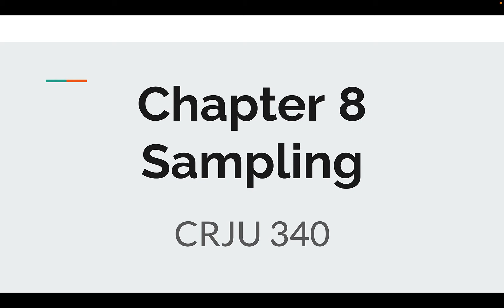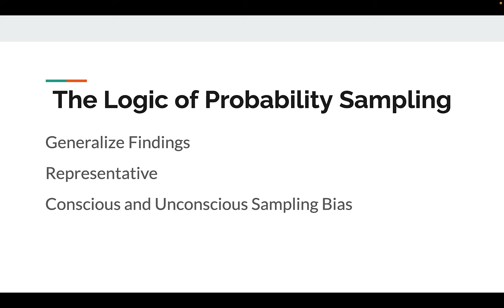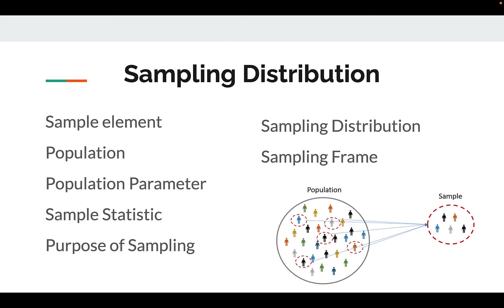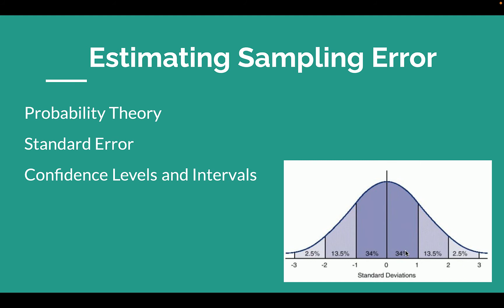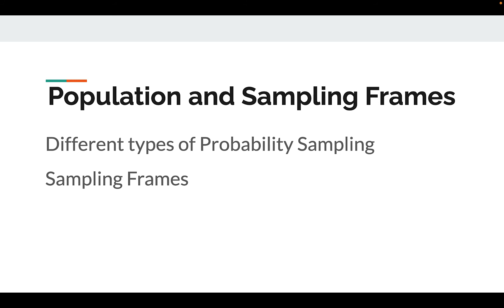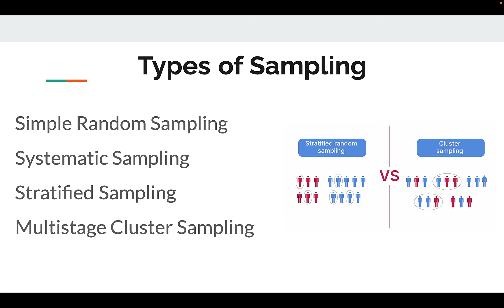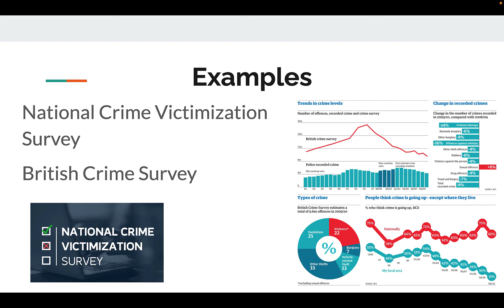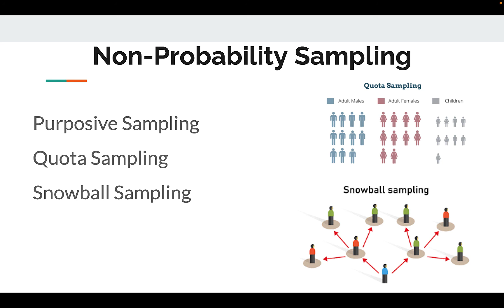Ch 8 CRJU340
Review of Ch 8 CRJU 340 by Prof. Cretney Petersen